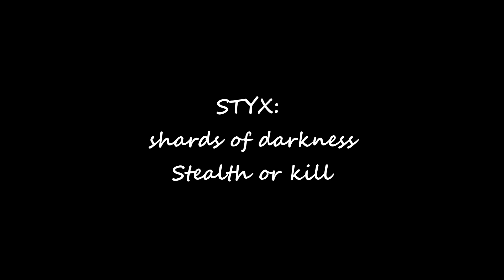Styx stealth or kill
Styx 2 - longer gameplay